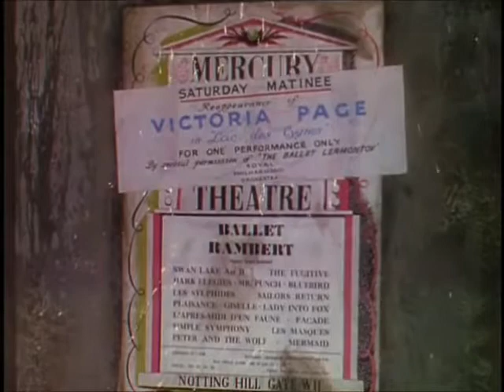The Red Shoes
Overview of "The Red Shoes" to Tchaikovsky. made for my art class.